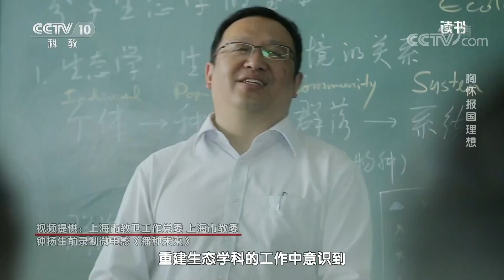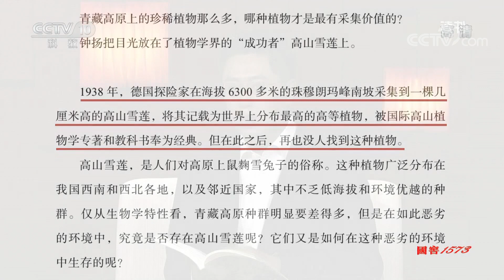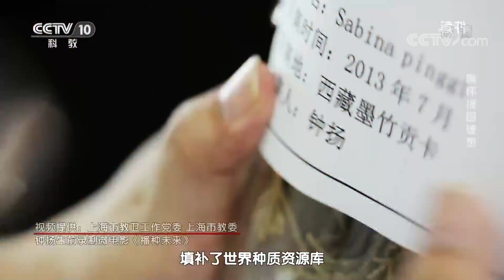《读书》 20191228 陈芳/陈聪 《种子钟扬》 胸怀报国理想| CCTV科教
本期节目主要内容：
    钟扬是我国著名生物学家，原复旦大学研究生院院长，2001年复旦大学承担对口支援西藏的工作，钟扬立刻报了名，踏上了青藏高原，这一去就是16年的时间，有的人不理解一个复旦大学的著名学者为什么要跑到边疆去搞科研？更多精彩，敬请收看。（《读书》 20191228 陈芳/陈聪 《种子钟扬》 胸怀报国理想）